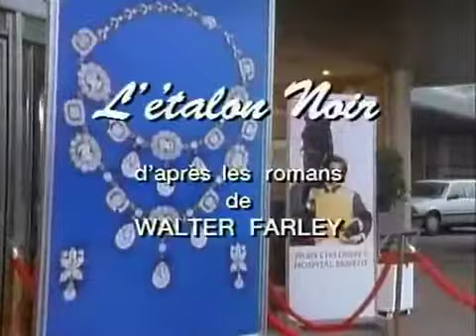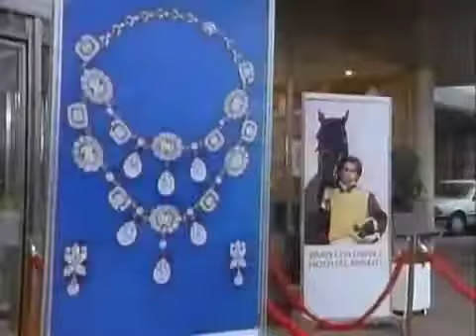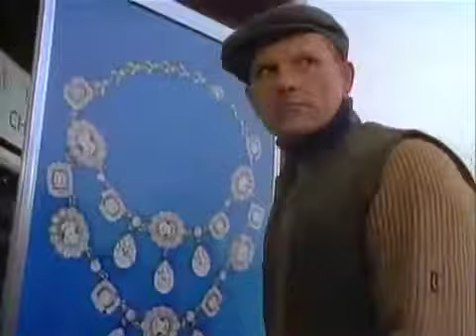l'étalon noir saison 1 reve brisé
Catherine et Alec participent à un gala de charité. La jeune Française doit présenter de fabuleux bijoux lors de la vente aux enchères

Catherine et Alec participent à un gala de charité. La jeune française doit présenter de fabuleux bijoux lors de la vente aux enchères. Mais celle-ci trouve l'élu de son coeur et ne se soucie plus guère des précieux diamants